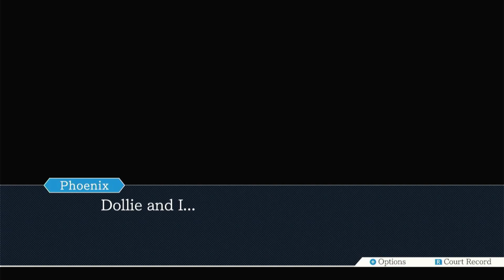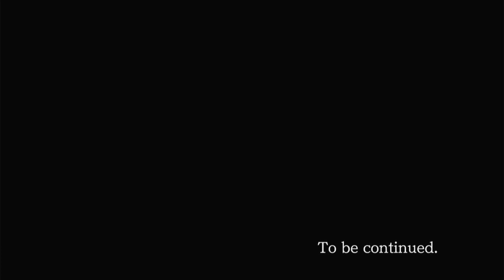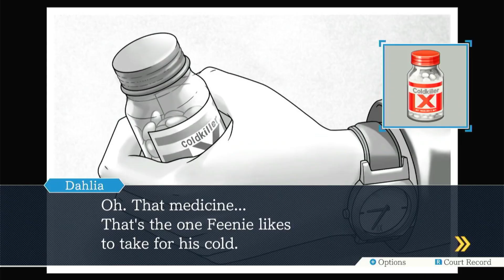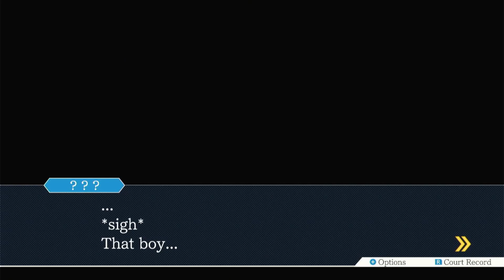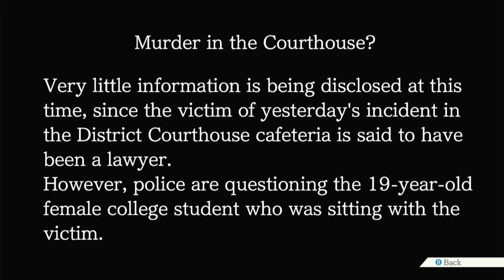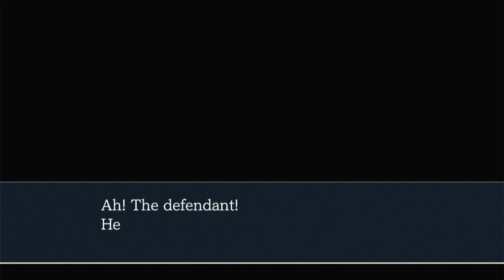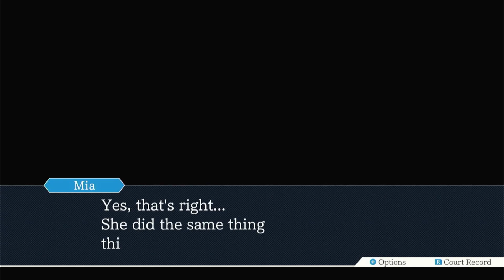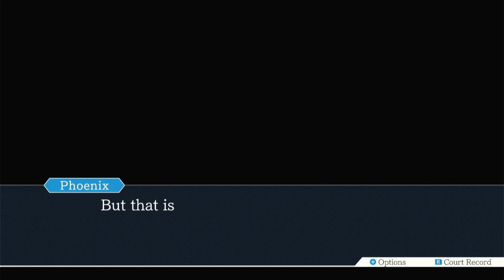DEMON IN ANGEL'S CLOTHING - Phoenix Wright: Ace Attorney - Trials and Tribulations PART 2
TAKE THAT!

Once again on 12/3, we returned to the trial of five years past where a seemingly delicate flower conceals her hideous thorns...

Phoenix Wright: Ace Attorney - Trials and Tribulations is owned by CAPCOM.